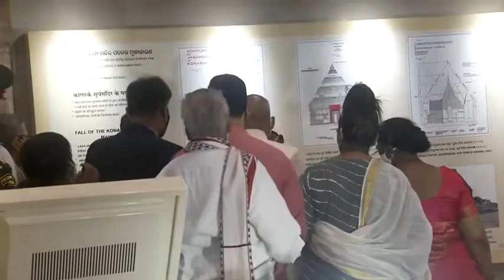କୋଣାର୍କ ଓ ପୁରୀ ଦର୍ଶନକଲେ ଭାରତର ମହାମହିମ ରାଷ୍ଟ୍ରପତି ଶ୍ରୀଯୁକ୍ତ ରାମନାଥ କୋବିନ୍ଦ ।।